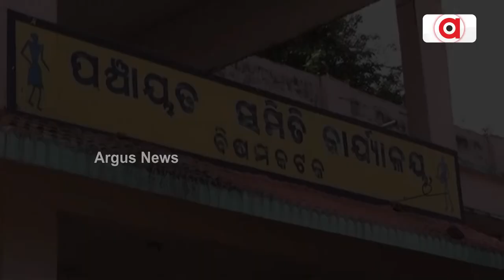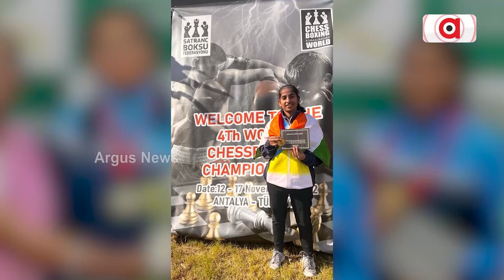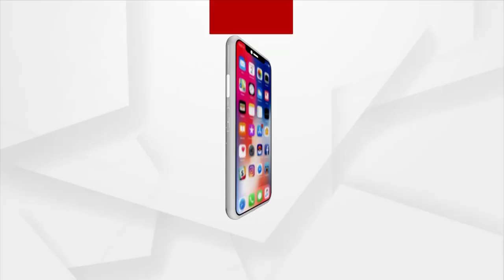ଓଡ଼ିଶାରେ କ୍ରୀଡ଼ାର ଭିତ୍ତିଭୂମି ଅଭାବରୁ, ଆନ୍ଧ୍ରପ୍ରଦେଶରୁ ନିଜ ନାଁକୁ ଚମକେଇଛନ୍ତି ବି.ଭିନିଲା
ଓଡ଼ିଶାରୁ ନୁହେଁ, ଆନ୍ଧ୍ର ପ୍ରଦେଶରୁ ଚମକିଲେ ଭିନିଲା । ରାଜ୍ୟରେ କ୍ରୀଡ଼ା ଭିତ୍ତିଭୂମି ଅଭାବରୁ ରାୟଗଡ଼ା ଜିଲ୍ଲା ବିଷମକଟକ ବ୍ଲକ ସଦରରେ ରହୁଥିବା ବି.ବିସେଶ୍ଵର ରାଓଙ୍କ ସାନ ଝିଅ ବି.ଭିନିଲା ଆନ୍ଧ୍ରପ୍ରଦେଶ ତରଫରୁ ଖେଳିଛନ୍ତି ।